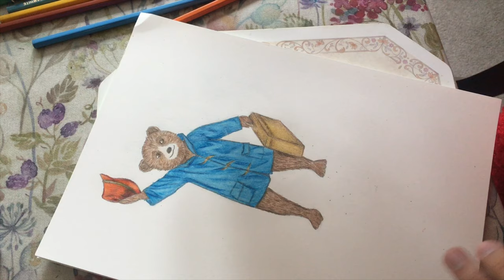Drawing Paddington Bear (Lesson 11): Martha's At Club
Marmalade sandwiches at the ready- let's draw Paddington!

This version of Paddington is from the new films and I've tried to make it as easy as possible! This drawing helps us wth our observational skills, as well as exploring different textures.

When he's finished, please look after this bear...

For Paddington, you will need:
*Paper
*Pencil
*Rubber
*Colouring pencils (Reds, blues, browns, yellows)

Tag me in your creations